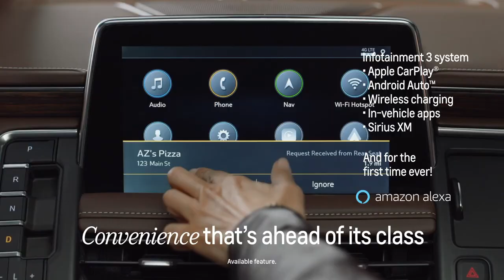Chevy Tahoe – Technology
The all-new Chevy Tahoe has technology convenience that is ahead of its class. Ride in comfort with all of your favorite tech features.